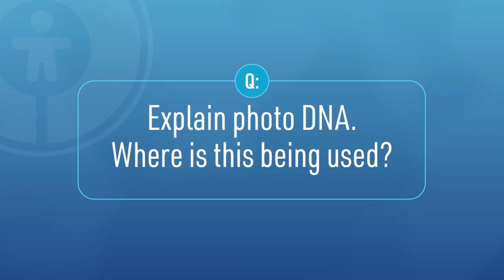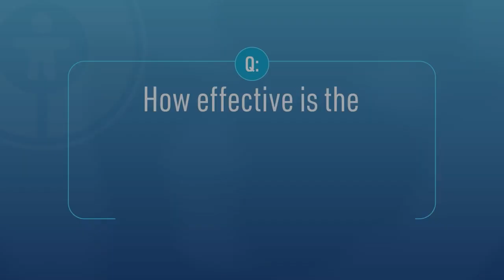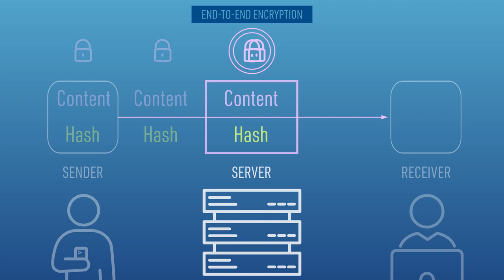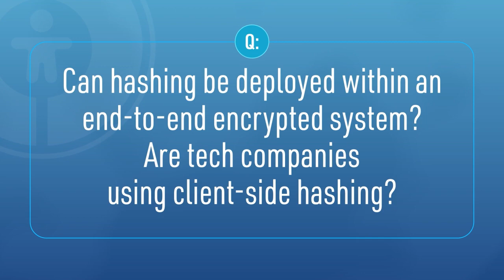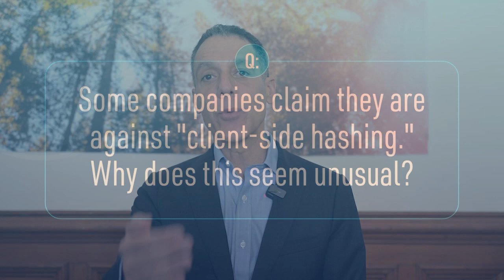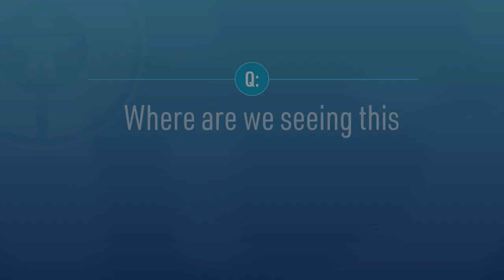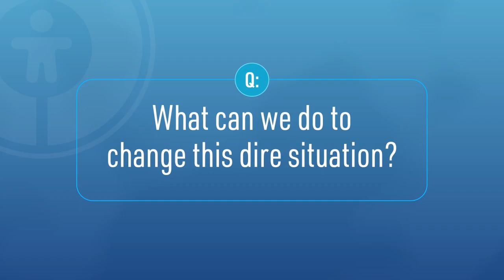Summary: A Conversation with Dr. Hany Farid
Summarizing concepts explored by Dr. Hany Faird, co-creator of PhotoDNA, in A Conversation with Dr. Hany Farid.

The Canadian Centre for Child Protection (C3P) is a national charity dedicated to the personal safety of all children. The organization’s goal is to reduce the sexual abuse and exploitation of children through programs, services, and resources for Canadian families, educators, child serving organizations, law enforcement, and other parties. C3P also operates Cybertip.ca, Canada’s national tipline to report child sexual abuse and exploitation on the internet, and Project Arachnid, a web platform designed to detect known images of CSAM on the clear and dark web and issue removal notices to industry.